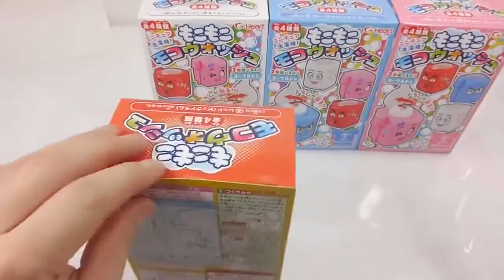DIY Colors Soft Worms Jelly Gummy Pudding Learn Colors Slime Clay Washing Laundry